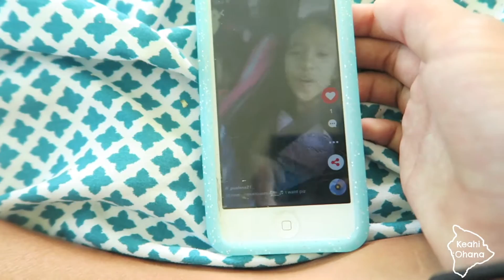Caught My Kids!| Vlog #98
Aloha Kākou!
This vlog is from Friday September 2, 2016.

In this vlog I kept the kids home from school because they got sick. My two oldest kids got into some mischief while sneakingly filming themselves.They basically took over the vlog! haha